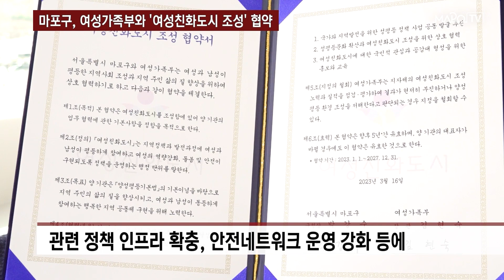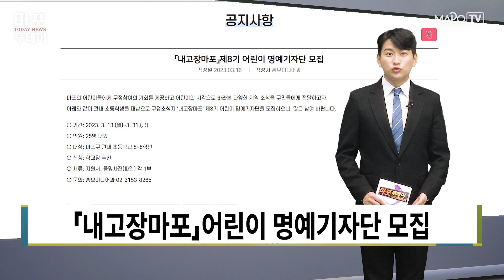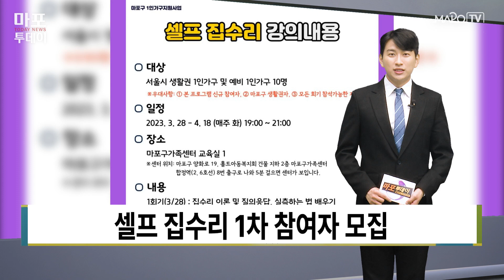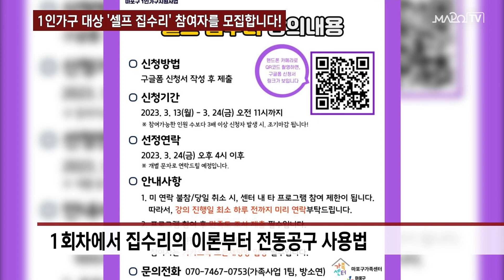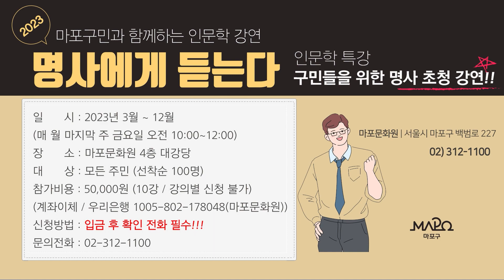마포구, 여성가족부와 '여성친화도시 조성' 협약 / 마포투데이 (23. 3. 20)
00:00​​​​​​ ~ 00:52 헤드라인
00:53 ~ 02:14 마포구, 여성가족부와 '여성친화도시 조성' 협약
02:15 ~ 03:29 마포구, 상해·자전거사고·풍수해 보험 지원
03:30 ~ 04:25 '내고장마포' 제8기 어린이 명예기자단을 기다립니다!
04:26 ~ 05:19 1인가구 대상 '셀프 집수리' 참여자를 모집합니다!
05:20 ~ 06:16 클로징 멘트
06:17 ~ 07:09 ​마포구 안내